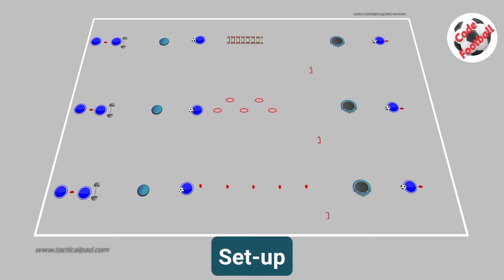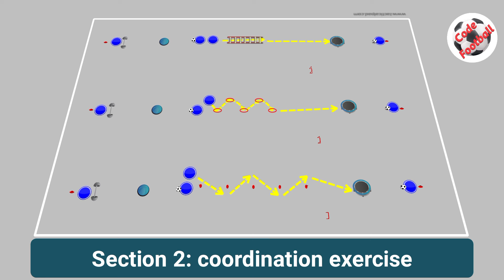Proprioception and coordination exercise!